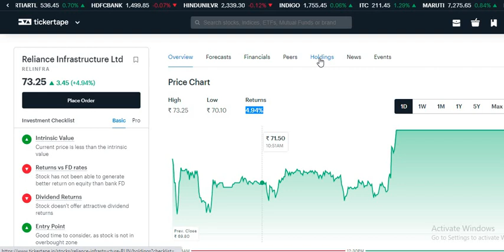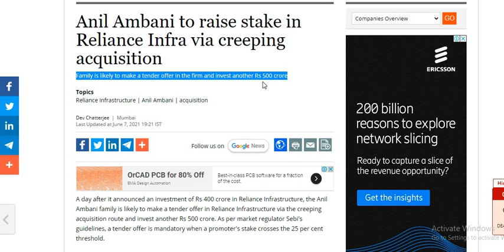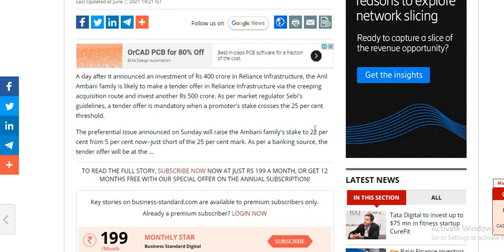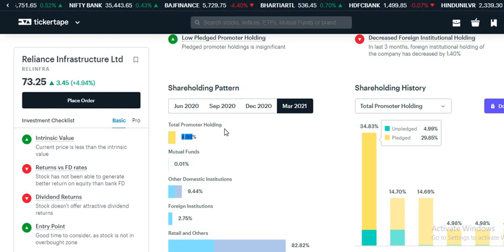Reliance Infra Share Latest Update | Reliance Infra Share Latest News | Reliance Infrastructure